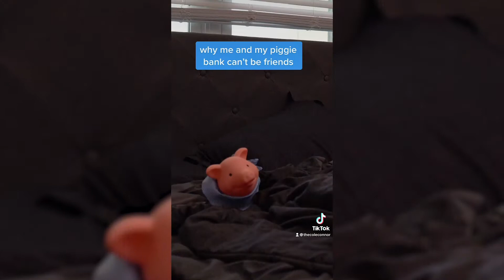How To Save $1,000 As A Spendaholic Entrepreneur (Acorns)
Saving $1,000 isn't easy for everybody. I'm definitely both a spendaholic and an entrepreneur, and I was able to save my first $1,000. In this video, I break down how I did it.

** FREE CREATIVE ENTREPRENEUR TRAINING: How to Harness Your Creativity To Build A Business You Care About:  **

Artist and Entrepreneur Cole Connor inspires all to own their dream through vlogs, shorts, music, real estate, and more.

6/3/21 - 343